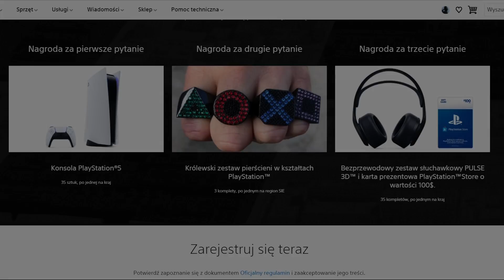Obejmij Tron - KONKURS i skrót wyzwania!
Jest to odcinek sponsorowany i powstał przy współpracy z PlayStation Polska.